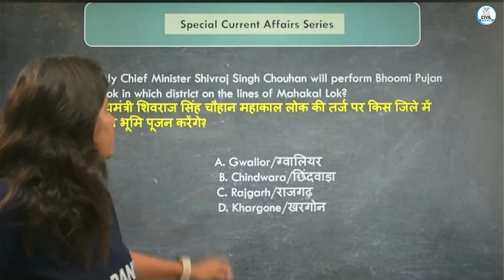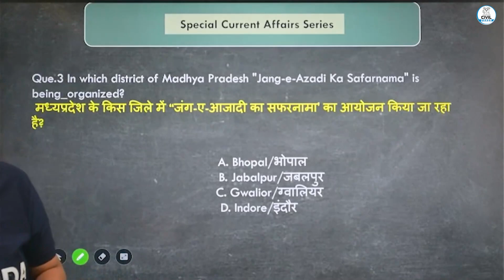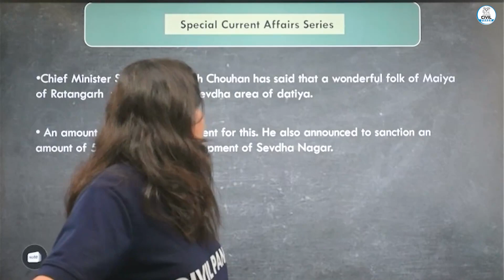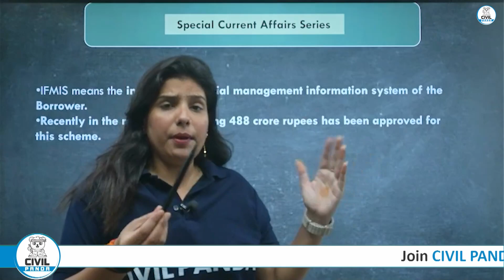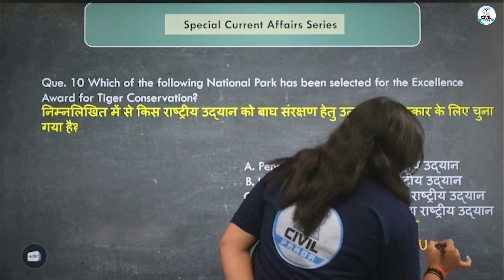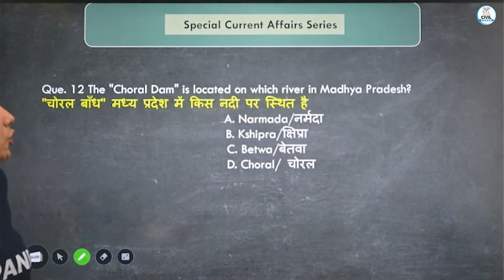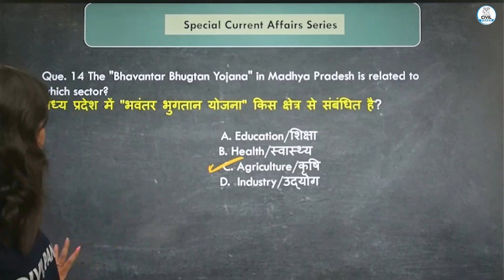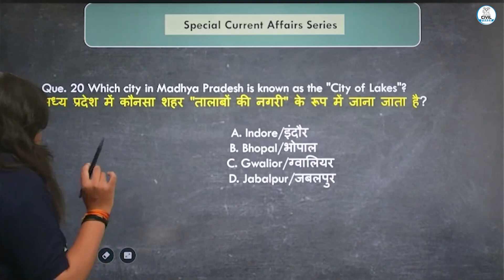MP Special Current Affairs - 26 |English Medium Special Series | Shivani Ma'am | MPPSC